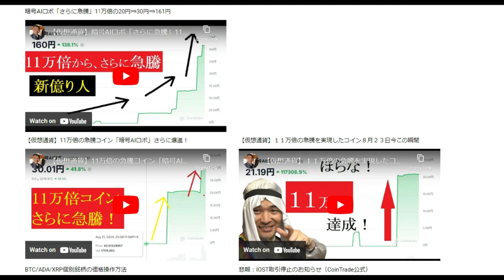【仮想通貨】50万倍コイン「クリプトAIロボ」３日間で億り人